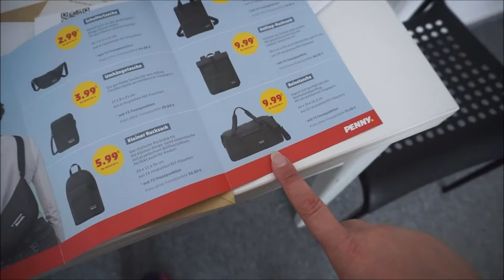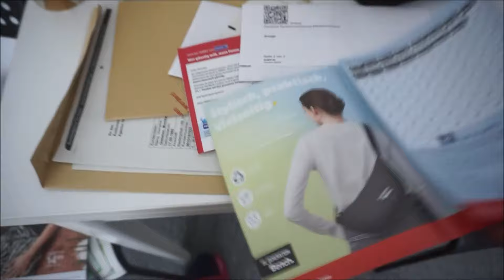DailyVlog - To wciaz temat Tabu 🙄🙈